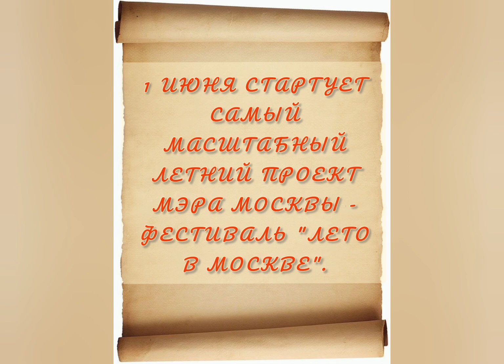"БОЛЬШАЯ БАРАХОЛКА" В МОСКВЕ ВСЕ ЛЕТО!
Ждём вас ежедневно с 1 июня по 8 сентября 2024 года, без перерывов и выходных, по адресу: Москва, метро Чистые пруды, Чистопрудный бульвар.